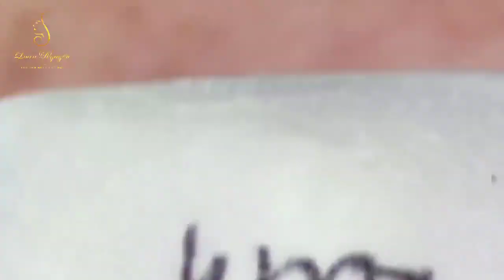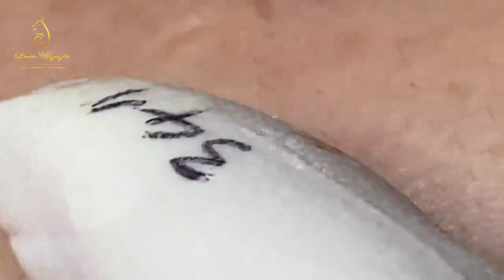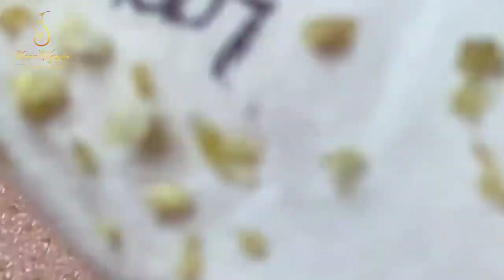Blackhead Removal With Sac Dep Spa